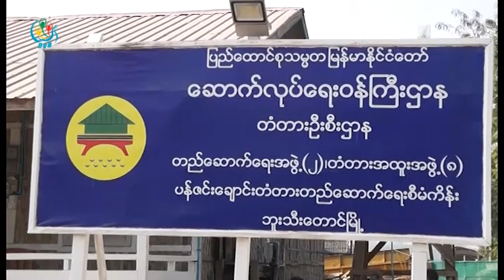DVB - (၁၅)ႏွစ္အတြင္း အာဆီယံအဆင့္မီွေအာင္ ေဆာင္ရြက္မယ္လို႔ ေဆာက္လုပ္ေရးဝန္ႀကီး ေျပာ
ျမန္မာႏိုင္ငံအႏွံအျပားက လမ္းတံတားေတြကို (၁၅)ႏွစ္အတြင္း အာဆီယံအဆင့္မီွ ျဖစ္ေအာင္ ေဆာင္ရြက္မယ္လို႔ ေဆာက္လုပ္ေရးဝန္ႀကီး ဦးဝင္းခိုင္က ေျပာဆိုလိုက္ပါတယ္။ ကိုေအာင္ သတင္းေပးပို႔ထားပါတယ္။